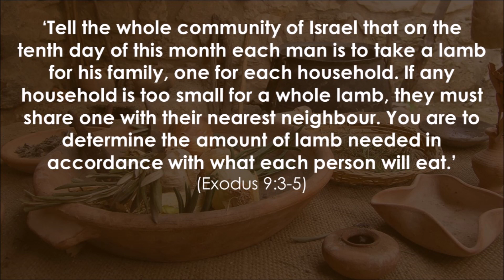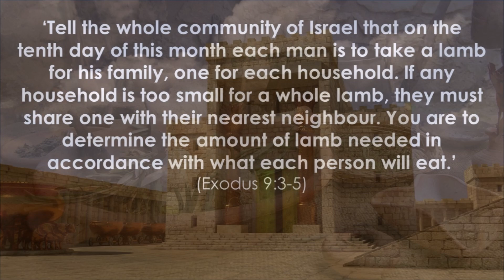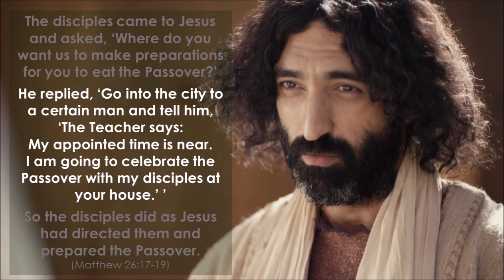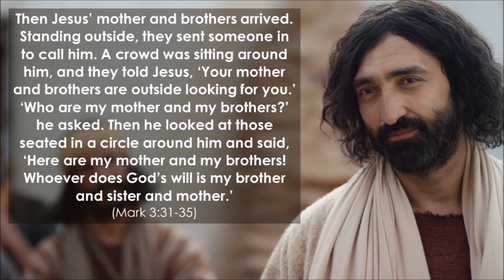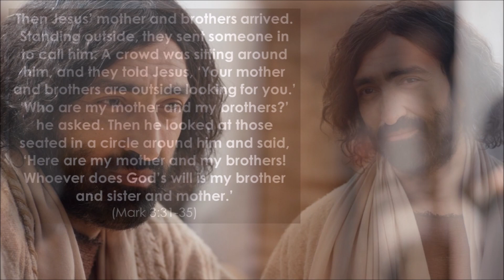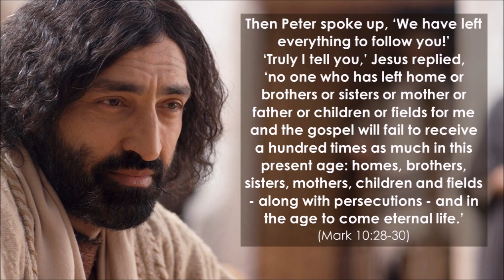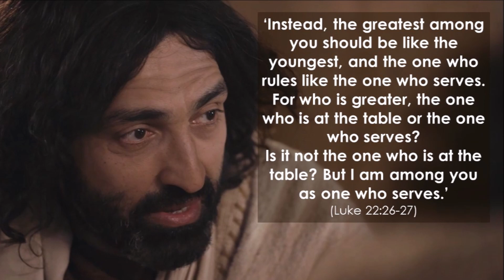Thursday 6th April 2023 - Maundy Thursday: Jesus' Last Supper & His Family of Faith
Here's Matt's talk from our Maundy Thursday evening service, exploring the significance of Jesus' Last Supper for the ways in which we relate to him & to each other...